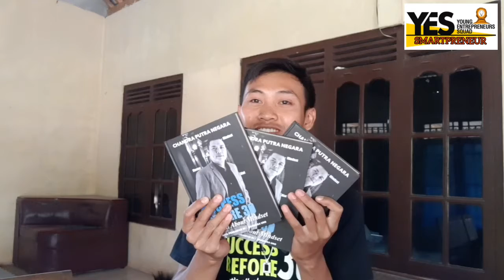Buku Succesbefore30 Bpk Chandra Putra Negara, Mindset Mentor Alat | Info WA 085927494239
Lounching buku terbaru dari Bpk Chandra Putra Negara yaitu buku SUCCESBEFORE30.

Kunci Sukses Sebelum usia 30 tahun yaitu MINDSET ,MENTOR ,ALAT.

Sahabat Smart jangan sampai kehabisan karena cetakan pertama hanya ada  ribuan picis dan yg Pre Order sudah banyak.